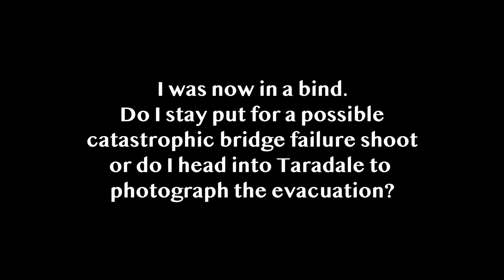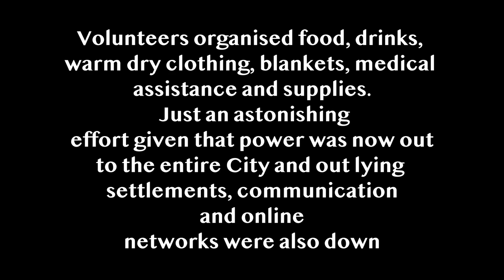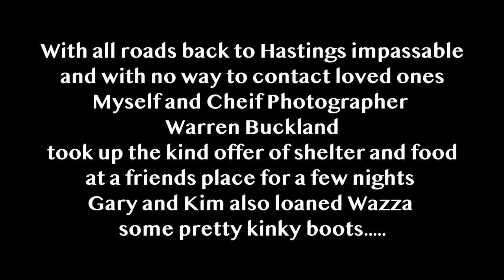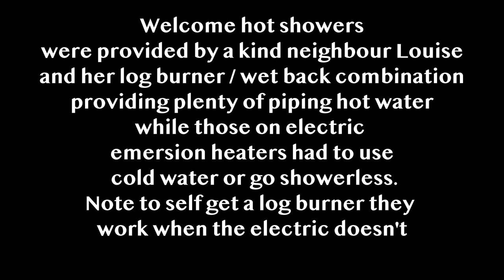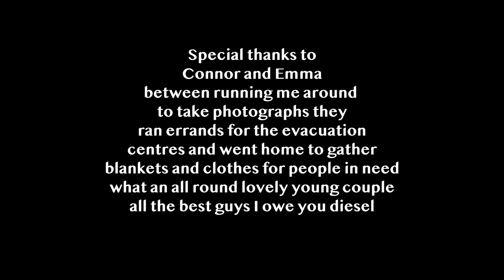Cyclone Gabrielle Evacuation of Taradale | Documentary Photography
After a morning of rain, wind, rescues, and a nervous wait for a bridge to collapse we all got an emergency message from Civil Defense to evacuate parts of the Napier suburb of Taradale as fear of another stop bank breach or failure grew stronger. I had a choice stay at the bridge in case it collapsed, which would make amazing shots, or hitch a lift into Taradale for the guarantee of people pictures.
This is another part of an Incredible unforgettable day.
Best wishes to all who suffered damage to their homes, or those older folk, and people with disabilities who's lives were thrown into turmoil by this weather event. Huge well done to all those who pulled together to make this large scale evacuation a seamless success. This was a day out of any box I've ever been close to, just an emotional roller coaster ride.
ALL IMAGES WERE TAKEN BY ME AND  REMAIN THE PROPERTY OF MY EMPLOYER HAWKES BAY TODAY and NZME.